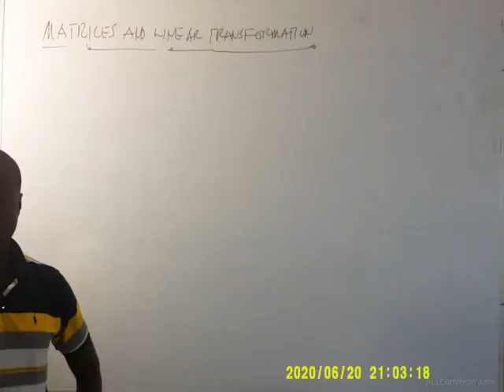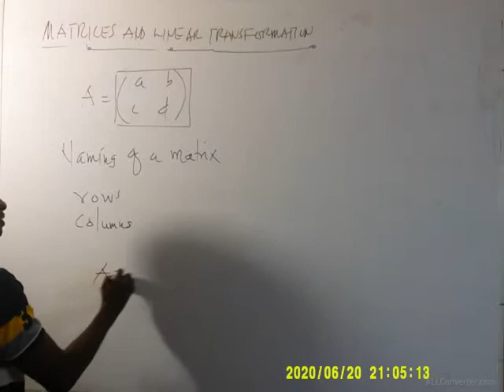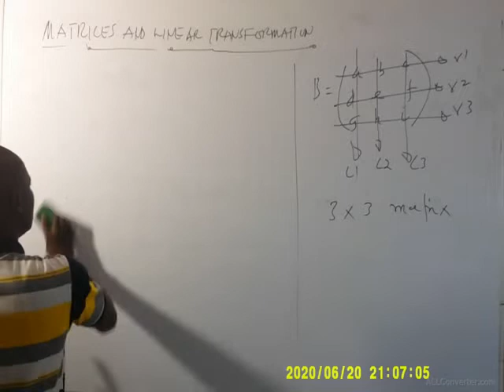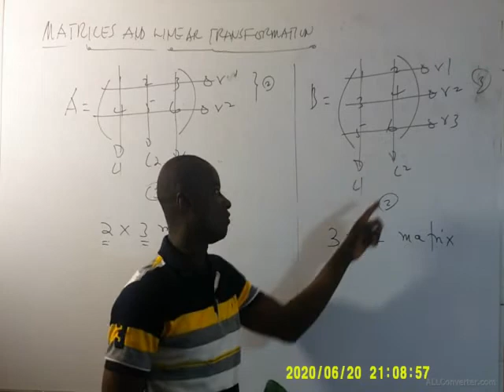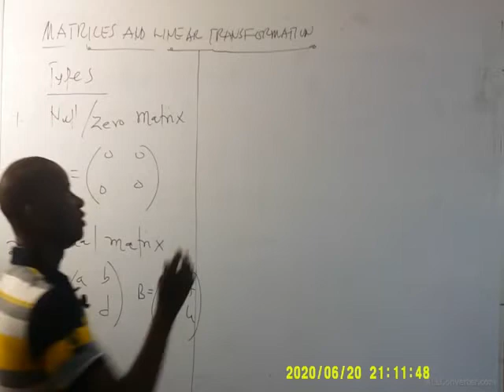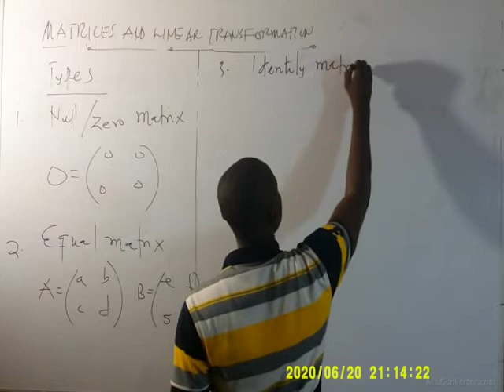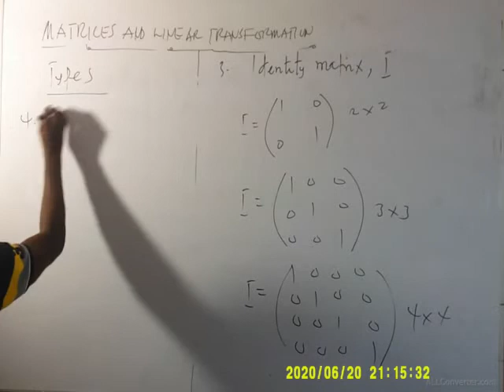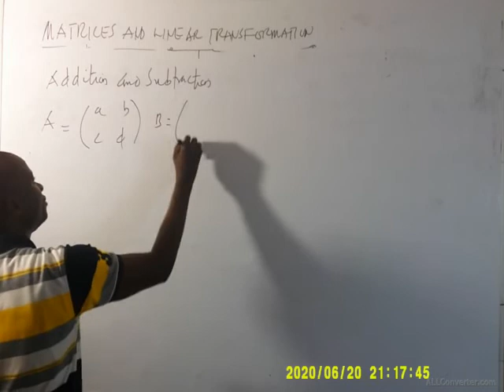ELECTIVE MATHS MATRICES PART 1A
MATRICES AND LINEAR TRANSFORMATION